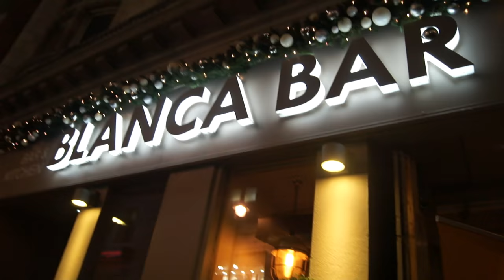citysocializer | Meet new friends. Share great times.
Meet new people and make friends with citysocializer. Join unlimited social days and nights out and expand your social circle while enjoying the best your city has to offer.